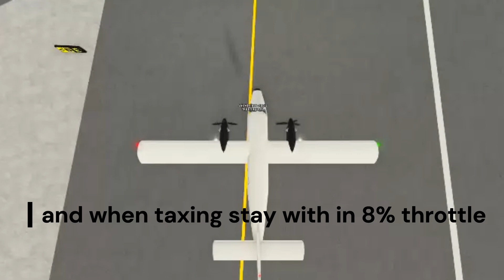tips and tricks for landing at St Barths Made with Clipchamp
tip and tricks hope you enjoy! :)